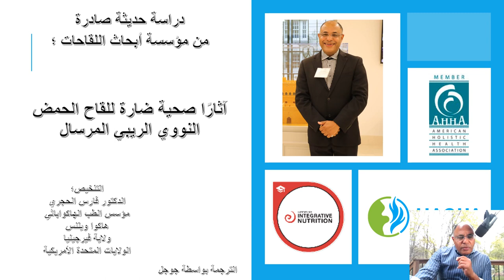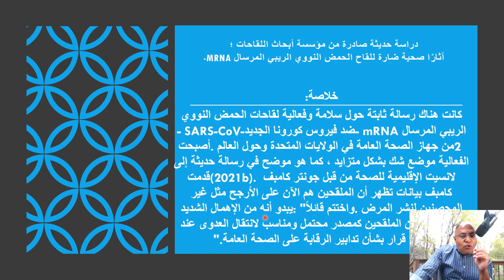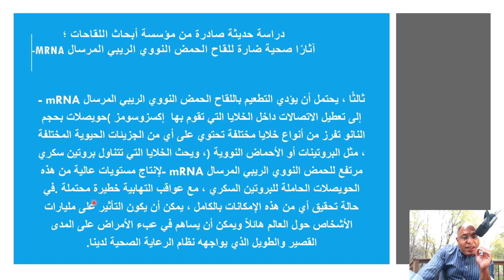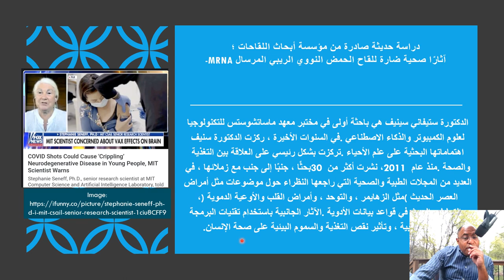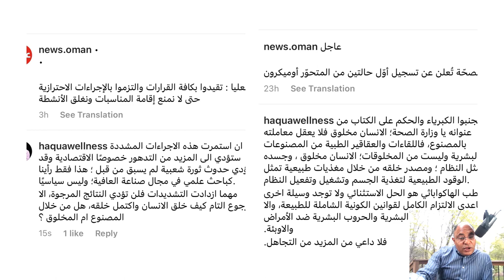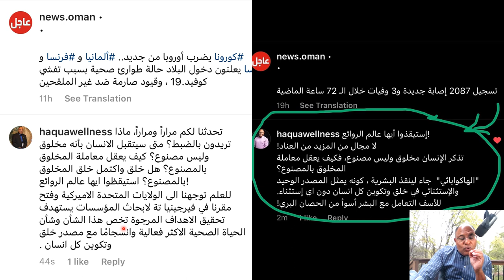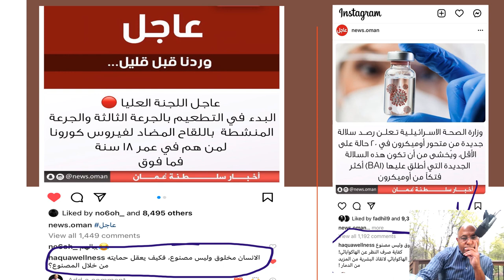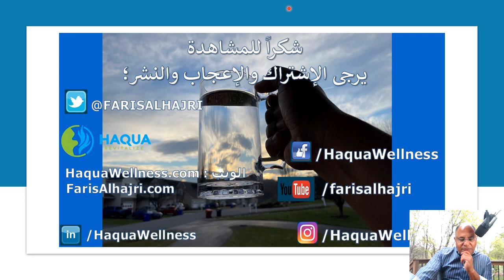دراسة: آثارًا صحية ضارة للقاح الحمض النووي الريبي المرسال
دراسة حديثة صادرة من مؤسسة أبحاث اللقاحات ؛

"في كل مرة تحصل على هذا اللقاح ، تنخفض قدرتك على محاربة أي عدوى وأيضًا السرطان."
- الدكتورة ستيفاني سينيف
دراسة أجرتها مجموعة من الباحثين برئاسة الدكتورة ستيفاني سينيف،عالمة أبحاث بارزة في مختبر علوم الكمبيوتر والذكاء الاصطناعي في معهد ماساتشوستس للتكنولوجيا. نُشر في مجلة ساينس دايركت  في 9 أبريل 2022 ؛ أحد الناشرين الرائدين في العالم في مجالات العلوم والتكنولوجيا والطب ؛ وجدت آثارًا صحية ضارة للقاح الحمض النووي الريبي المرسال.
مقتطفات من الدراسة: -
أطلعتنا الدكتورة ستيفاني سينيف على أحدث ورقة بحثية تمت مراجعتها من قبل الأقران مع الدكتور بيتر ماكولوغ حول مخاطر لقاح الحمض النووي الريبي المرسال- mRNA على صحتنا ، بما في ذلك زيادة خطر الإصابة بالسرطان.
خلاصة:
كانت هناك رسالة ثابتة حول سلامة وفعالية لقاحات الحمض النووي الريبي المرسال- mRNA ضد فيروس كورونا الجديد- SARS-CoV-2 من جهاز الصحة العامة في الولايات المتحدة وحول العالم. أصبحت الفعالية موضع شك بشكل متزايد ، كما هو موضح في رسالة حديثة إلى لانسيت الإقليمية للصحة من قبل جونتر كامبف (2021b). قدمت كامبف بيانات تظهر أن الملقحين هم الآن على الأرجح مثل غير المحصنين لنشر المرض. واختتم قائلاً: "يبدو أنه من الإهمال الشديد تجاهل السكان الملقحين كمصدر محتمل ومناسب لانتقال العدوى عند اتخاذ قرار بشأن تدابير الرقابة على الصحة العامة".
علاوة على ذلك ، قد يكون عدم كفاية تجارب المرحلة الأولى والثانية والثالثة لتقييم الآثار الجانبية متوسطة وطويلة الأمد من اللقاحات الجينية للقاحات الحمض النووي الريبي المرسال- mRNA مضللاً بشأن تأثيرها القمعي على المناعة الفطرية للقاحات. سيكون لهذا القمع مجموعة واسعة من النتائج ، ليس أقلها إعادة تنشيط العدوى الفيروسية الكامنة وتقليل القدرة على مكافحة العدوى في المستقبل بشكل فعال. ثانيًا ، خلل التنظيم في النظام لمنع واكتشاف التحول الخبيث الذي يحركه جيني داخل الخلايا وما يترتب على ذلك من إمكانية التحصين لتعزيز تلك التحولات.
ثالثًا ، يحتمل أن يؤدي التطعيم باللقاح الحمض النووي الريبي المرسال- mRNA إلى تعطيل الاتصالات داخل الخلايا التي تقوم بها  إكسزوسومز (حويصلات بحجم النانو تفرز من أنواع خلايا مختلفة تحتوي على أي من الجزيئات الحيوية المختلفة ، مثل البروتينات أو الأحماض النووية) ، ويحث الخلايا التي تتناول بروتين سكري مرتفع للحمض النووي الريبي المرسال- mRNA لإنتاج مستويات عالية من هذه الحويصلات الحاملة للبروتين السكري ، مع عواقب التهابية خطيرة محتملة. في حالة تحقيق أي من هذه الإمكانات بالكامل ، يمكن أن يكون التأثير على مليارات الأشخاص حول العالم هائلاً ويمكن أن يساهم في عبء الأمراض على المدى القصير والطويل الذي يواجهه نظام الرعاية الصحية لدينا.
في النهاية ، من المحتمل أن تكون حياة المليارات في خطر ، نظرًا للعدد الكبير من الأفراد الذين تم حقنهم بلقاحات الحمض النووي الريبي المرسال- mRNA  ضد كوفيد-19-SARS-CoV-2  والمجموعة الواسعة من النتائج السلبية التي وصفناها. ندعو مؤسسات الصحة العامة إلى إثبات ، بالأدلة ، سبب عدم ارتباط القضايا التي نوقشت في هذه الورقة بالصحة العامة ، أو الاعتراف بأنها كذلك والتصرف وفقًا لذلك. علاوة على ذلك ، نشجع جميع الأفراد على اتخاذ قرارات الرعاية الصحية الخاصة بهم باستخدام هذه المعلومات كعامل مساهم في تلك القرارات.
مرجع  الدراسة؛
ستيفاني سينيف ، جريج نيغ ، أنتوني إم كيرياكوبولوس ، بيتر أ.
قمع المناعة الفطري عن طريق لقاحات SARS-CoV-2 mRNA: دور G-quadruplexes ، exosomes ، و MicroRNAs ، الغذاء والسموم الكيميائية ، المجلد 164 ، 2022 ، 113008 ، ISSN 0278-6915 ، /j.fct.2022.113008.
- تم الوصول إليه في 23 أبريل 2022.
مختصر السيرة الذاتية للباحثين في هذه الدراسة:
- الدكتورة ستيفاني سينيف هي باحثة أولى في مختبر معهد ماساتشوستس للتكنولوجيا لعلوم الكمبيوتر والذكاء الاصطناعي. في السنوات الأخيرة ، ركزت الدكتورة سنيف اهتماماتها البحثية على علم الأحياء. تركزت بشكل رئيسي على العلاقة بين التغذية والصحة. منذ عام 2011 ، نشرت أكثر من 30 بحثًا ، جنبًا إلى جنب مع زملائها ، في العديد من المجلات الطبية والصحية التي راجعها النظراء حول موضوعات مثل أمراض العصر الحديث (مثل الزهايمر ، والتوحد ، وأمراض القلب والأوعية الدموية) ، والتحليل والبحث في قواعد بيانات الأدوية. الآثار الجانبية باستخدام تقنيات البرمجة اللغوية العصبية ، وتأثير نقص التغذية والسموم البيئية على صحة الإنسان.
- الدكتور جريج ني شارك في تأسيس "إيمرسن هيلث" في عام 2014. تخرج الدكتور نيغ من الكلية الوطنية للطب الطبيعي (الآن الجامعة الوطنية للطب الطبيعي) ، حيث أكمل كلاً من برنامج الطبيب الطبيعي وماجستير العلوم في الشرق برامج الطب.
- الدكتور أنتوني كيرياكوبولوس متخصص في الأحياء الدقيقة الطبية والجزيئية في الأمراض المعدية والبحث والتطوير ، مختبر ناسكو إيه دي للتقنية الحيوية ، قسم البحث والتطوير ، اليونان.
- الدكتور بيتر أندرو ماكولوغ طبيب قلب أمريكي. كان نائب رئيس قسم الطب الباطني في المركز الطبي بجامعة بايلور وأستاذًا بجامعة تكساس إيه آند إم بالولايات المتحدة الأمريكية. طبيب قلب مشهور وعالم طبي ذا نشرات عالية يواجه سياسات الحكومة بشأن كوفيد-19.
- مشاهدة النداءات المتكررة للمجتمع العلمي والسياسيين والباحثين والمنظمات. إلخ؛
تم النشر في قناتنا على اليوتيوب: -
3- بعد لقاح SARS-CoV-2 mRNA.